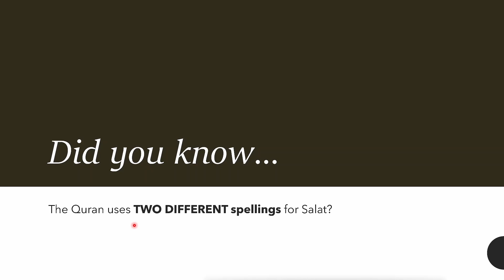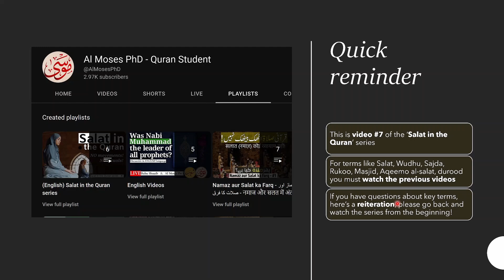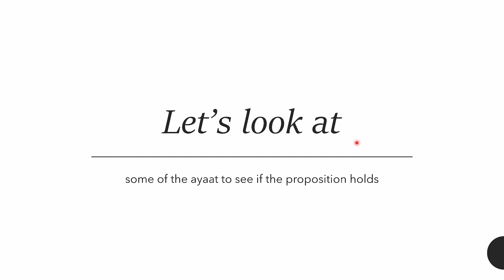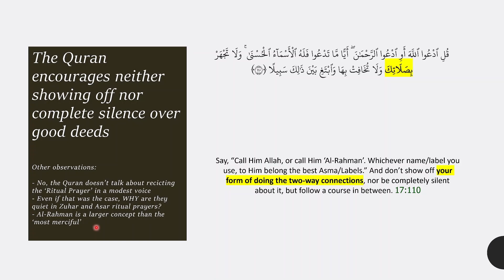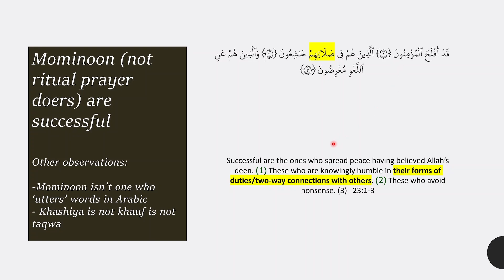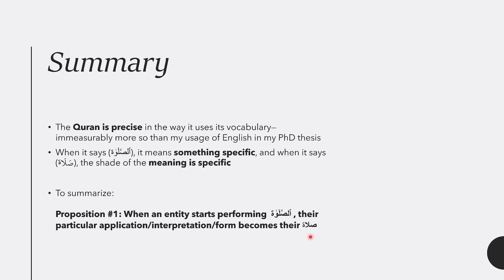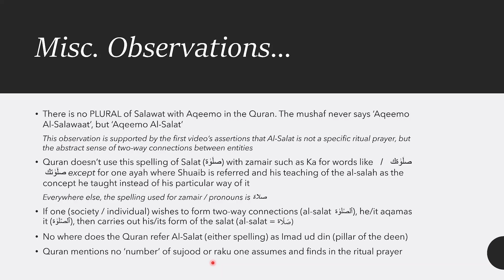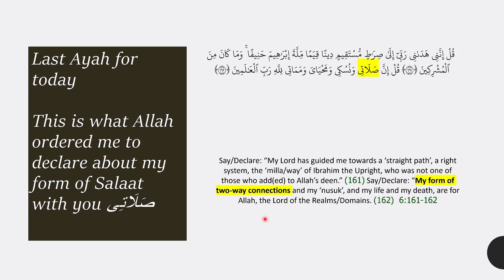(English) 2 diff. spellings of Salat in 1 Quran? Mistake? ٱلصَّلَوٰة vs صَلَاة Salat in Quran vid 7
Why does the Quran use two different spellings for Salat? Is it a mistake?

Presentation based on the Quran and nothing else.

Salat in the Quran series - video 7